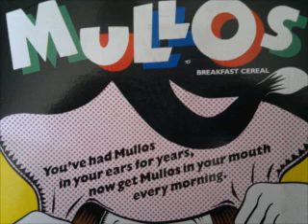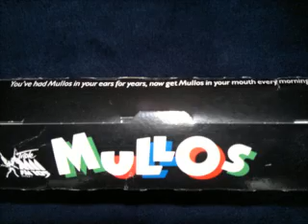Doug Mulray last weeks June 1992 part 5 of 10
Highlights of the last weeks of the Doug Mulray Breakfast Show on Sydney's Triple M (2MMM) in June 1992, including:

• Warwick Rankin and the Firestone Tyre factory fire
• Gloria (Kerry Packer)
• William Shatner -- Lucy in the Sky with Diamonds
• Robin Hood and the Gay Guys
• The Kylie Reserve